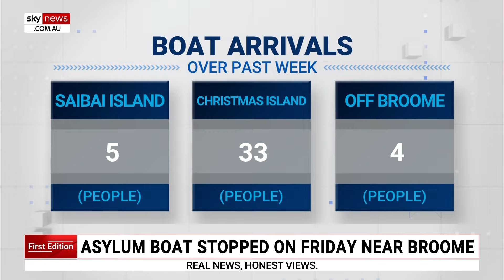Sky News confirms third asylum seeker boat stopped in a week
The Albanese government’s policy of deterrence against asylum seeker boats is under strain with three boats reaching Australian territory in the last week.

This includes four individuals who arrived off the coast of Broome on Friday morning.

It follows five Rwandans who arrived on Saibai Island which is in the Strait of Cape York in Australia’s northeast and 33 people who landed on Christmas Island.

Sky News has independently confirmed the third boat carrying four Vietnamese unauthorised maritime arrivals arrived near Broome but was intercepted by the Australian Border Force just off the coast.